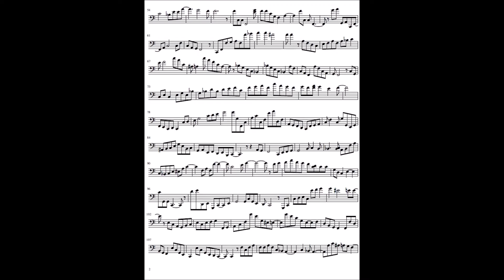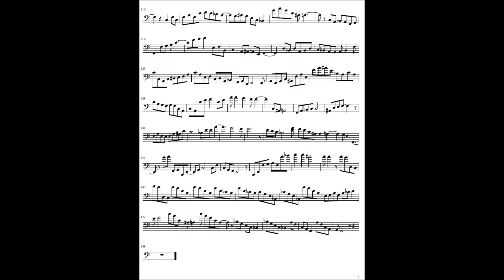Cello Sonata I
Cello Sonata I...by Fredrick Michael, PhD...classical Cello composition. Inspired by Bach & Vivaldi (J.S.' inspiration), Enjoy.